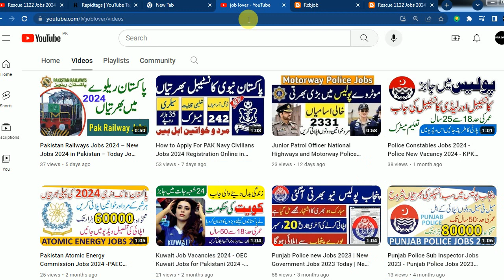Rescue 1122 Jobs 2024 - Rescue Emergency Services 1122 Jobs 2024 - 1122 Rescue Jobs 2024 - Jobs 1122